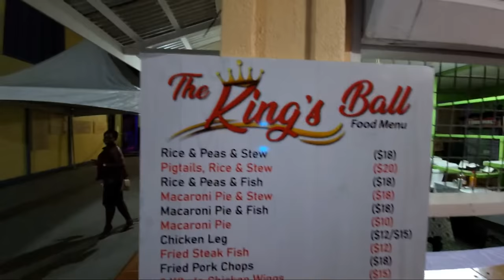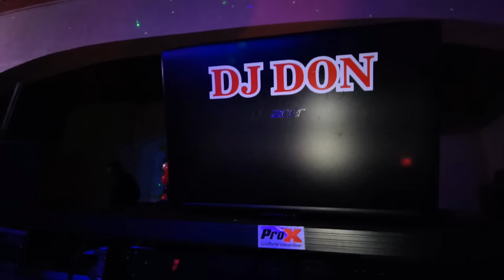December 02, 2023 - Kings (Scorpion) Ball At The George Street Auditorium with J (Barbados Live)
This is the second of these prestigious events that we have been invited to cover. The first was for DJ Scotty Garden Dance and then again tonight.

Thank you, King Scorpion, for the personal invitation that you extended, and for asking our EMC_Gatherings to broadcast live from your Ball. It was an excellent night, full of glitz and glamour and as anyone viewing this vlog will see...the dancers put on a show for our camera.

𝐑𝐞𝐦𝐞𝐦𝐛𝐞𝐫 thejourney246 𝐢𝐬 𝐀𝐋𝐋 𝐚𝐛𝐨𝐮𝐭 𝐋𝐎𝐕𝐄 ❤️, 𝐊𝐈𝐍𝐃𝐍𝐄𝐒𝐒 🤗& 𝐁𝐑𝐎𝐓𝐇𝐄𝐑𝐇𝐎𝐎𝐃 🤝🏼 𝐢𝐟 𝐲𝐨𝐮 𝐬𝐞𝐞 𝐮𝐬 𝐜𝐨𝐦𝐢𝐧𝐠 𝐲𝐨𝐮𝐫 𝐰𝐚𝐲 𝐚𝐧𝐝 𝐲𝐨𝐮 𝐟𝐞𝐞𝐥 𝐮𝐧𝐜𝐨𝐦𝐟𝐨𝐫𝐭𝐚𝐛𝐥𝐞 𝐰𝐢𝐭𝐡 𝐭𝐡𝐞 𝐜𝐚𝐦𝐞𝐫𝐚, 𝐩𝐥𝐞𝐚𝐬𝐞 𝐠𝐢𝐯𝐞 𝐮𝐬 𝐚 𝐠𝐞𝐧𝐭𝐥𝐞 𝐬𝐢𝐠𝐧 𝐚𝐧𝐝 𝐰𝐞 𝐰𝐢𝐥𝐥 𝐭𝐫𝐲 𝐭𝐨 𝐚𝐯𝐨𝐢𝐝 𝐲𝐨𝐮 🙏🏼